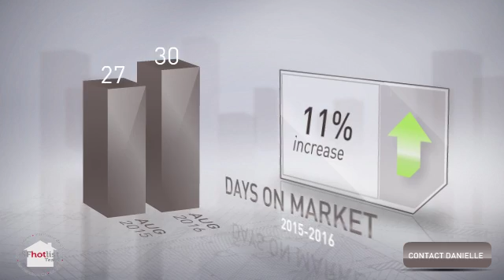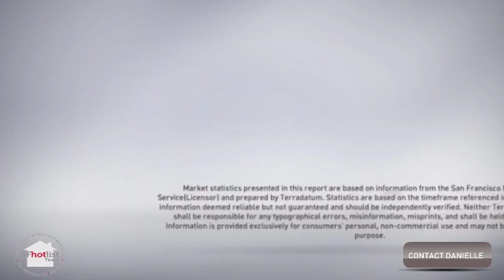San Francisco Real Estate - Noe Valley - August 2016 Market Update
Are you interested in Noe Valley real estate? Make sure you know the latest statistics!